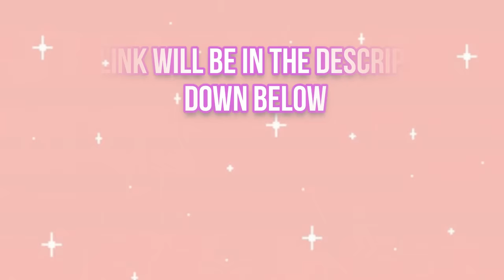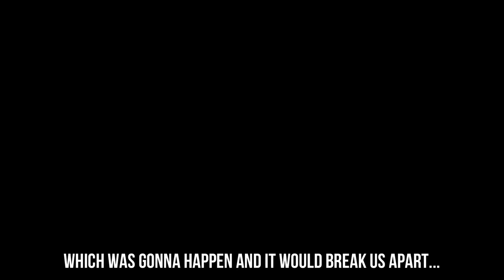MY SCHOOL LOVE STORY!!! | Brookhaven Movie Roblox | (VOICED)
Welcome to brand new brookhaven movie roblox called MY SCHOOL LOVE STORY!!!  Brookhaven Movie Roblox | (VOICED)

►Join My Roblox Group : ~*sPaRkLiEs SqUaD*~ - Roblox

Voice Actors In this Video:

1. Arthur as LeunamDuran

2. Ruby As MagicEm

3. Natasha As LEVA
Dad As CurtNaddy

6. Jimmy As RonRobb

7. Girl1 And Kid As •Autumn Rose•

8. Girl2 And Nurse As Moonlit Sun